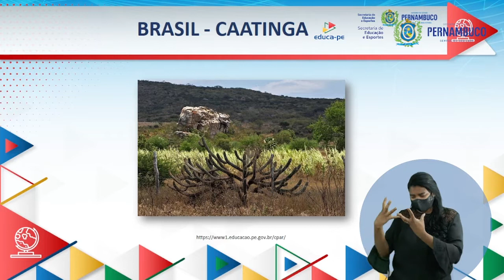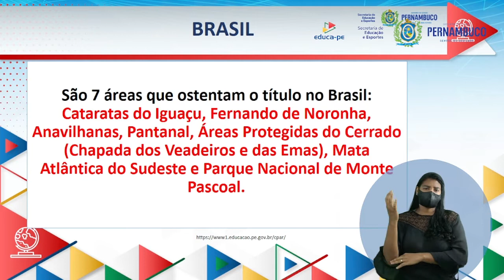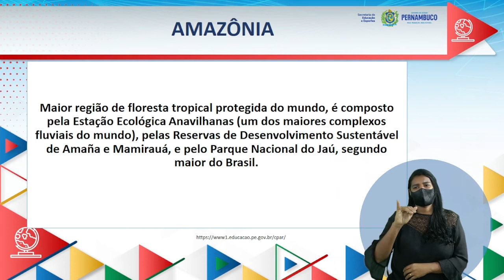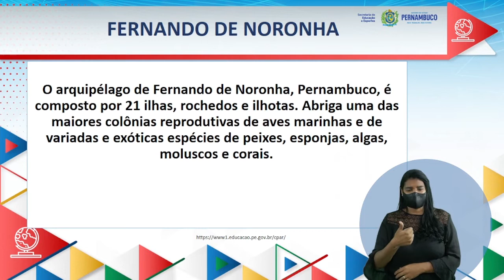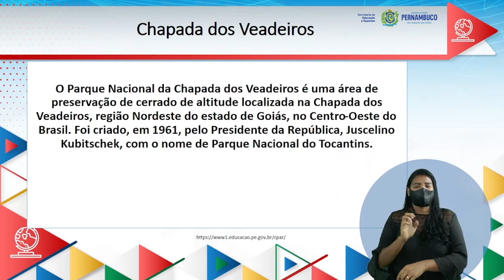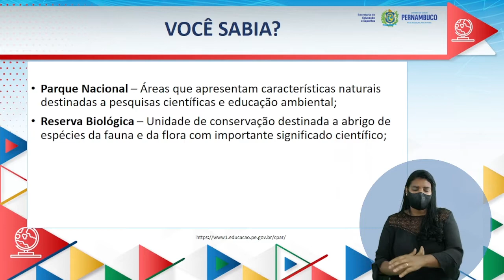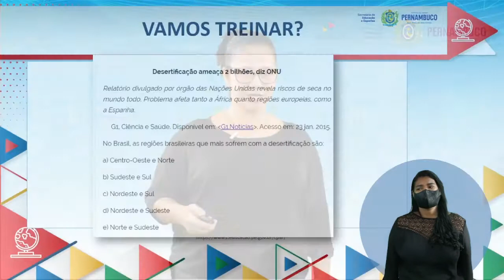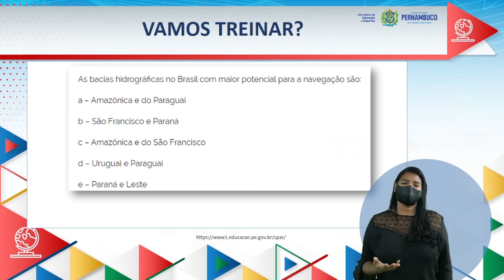ENSINO FUNDAMENTAL | 7°ANO | GEOGRAFIA | AULA 17 | 2021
--4°BIMESTRE--

TEMA/CONTEÚDO:
A importância das unidades de conservação para preservação do patrimônio natural brasileiro.

UNIDADE TEMÁTICA:
Natureza, ambientes e qualidade de vida.

OBJETOS DE CONHECIMENTO:
Biodiversidade brasileira.

HABILIDADES:
(EF07GE12PE) Caracterizar, comparar e diferenciar unidades de conservação existentes no Município de residência e em outras localidades brasileiras, com base na organização do Sistema Nacional de Unidades de Conservação (SNUC) e sua importância para conservação e preservação do patrimônio natural brasileiro.